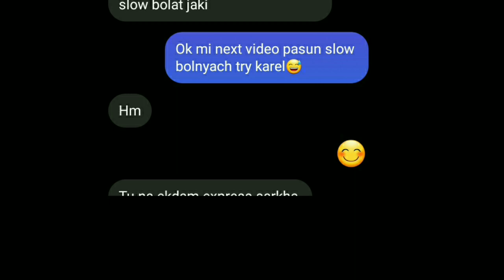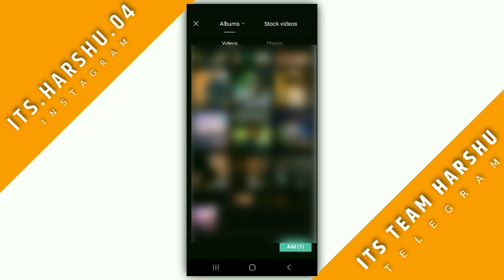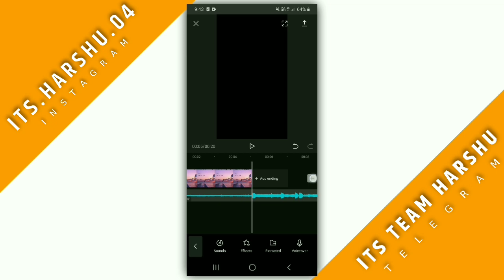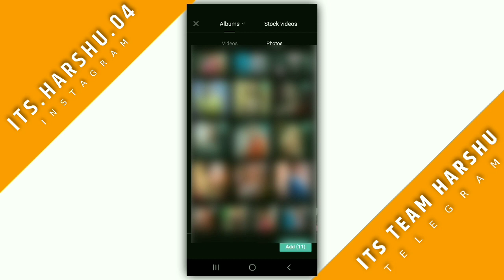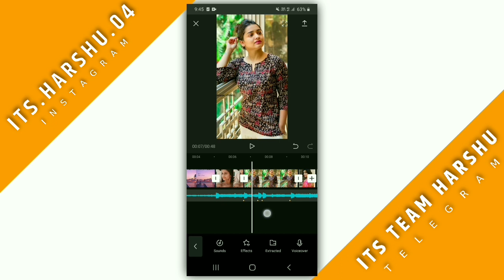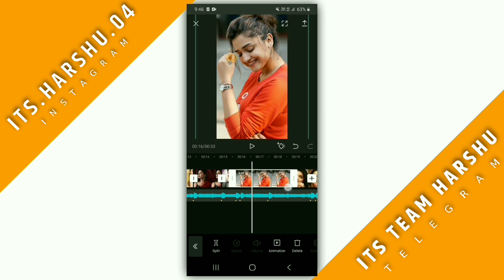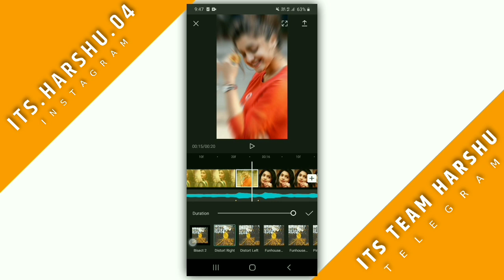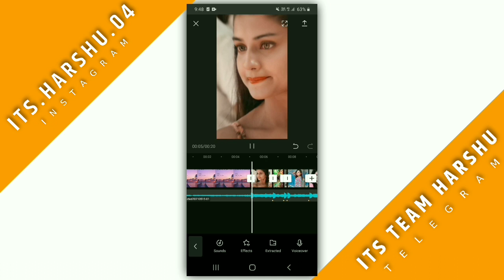🔥New Instagram Trending Video Editing | CapCut | Crush Special Status Video Editing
Instagram Reel Trending Video Editing